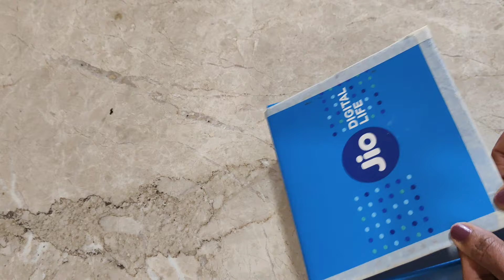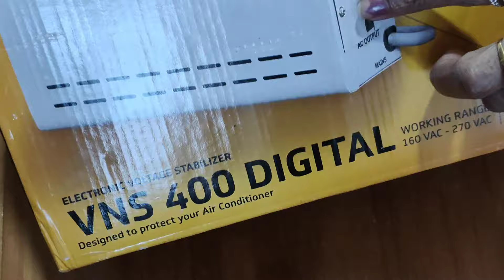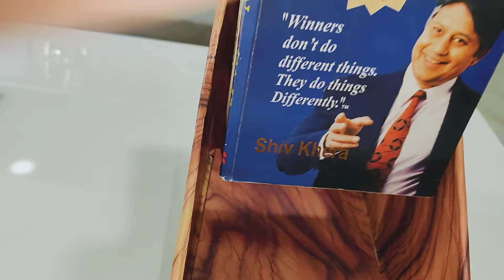different types of organiser 🧺 made with cardboard boxes 🤗/cardboard box ideas/reuse ideas/dIY ideas